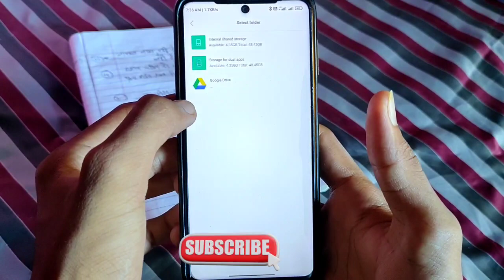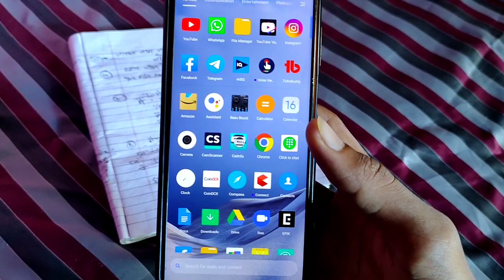Mobile se pdf kaise banaye | How to create pdf file on mobile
Aaj iss video me aapko mai image, document and file ko pdf file me covert kaise karen sikhaunga.

How to create a pdf
how to create pdf file on mobile
how to make pdf file in mobile
how to create image to convert pdf
how to create pdf file from photos
how to create pdf file in mobile in telugu
how to create pdf file in mobile in tamil
how to create pdf in mobile
how to create pdf in laptop
how to create pdf file in computer

From:- Rajasthan ( Churu )